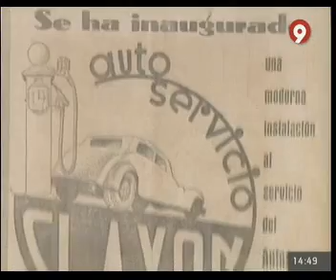Mural Carcaixent. Toni Espinar.